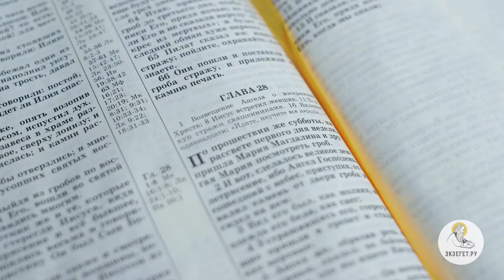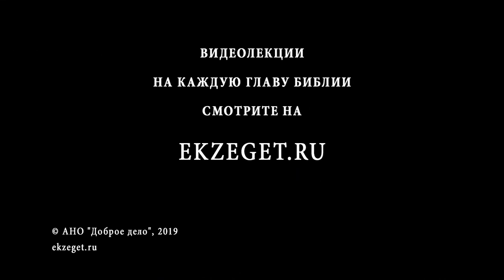Евангелие от Матфея. Глава 28. Андрей Солодков. Новый Завет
В сегодняшней лекции Андрея Солодкова, мы прочитаем 28-ю главу Евангелия от Матфея. В данной главе затрагиваются следующие темы:
По прошествии субботы Мария Магдалина и другие женщины приходят ко гробу, чтобы завершить необходимое для погребения Иисуса и видят Ангела у гроба, который говорит,что Христос воскрес из мертвых.
Женщины возрадовались и побежали возвестить ученикам Его.
Спаситель встретил их и сказал им: "Возвестите всем о произошедшем".
Господь сказал, что Его гнали и Его учеников будут гнать.
Когда слух о Воскресении Христовом разошёлся по округе, все побежали в Галилею, чтобы увидеть Его своими глазами.
Встретив Спасителя, апостолы получают самое важное в жизни задание - "учить и крестить" все народы и племена, во имя Отца и Сына и Святого Духа.